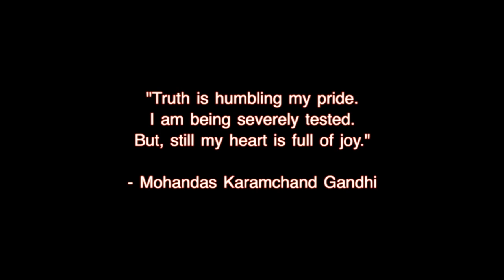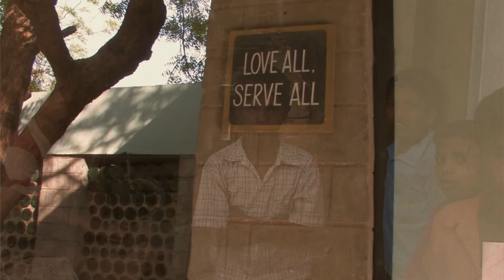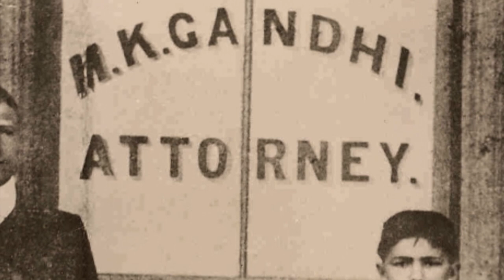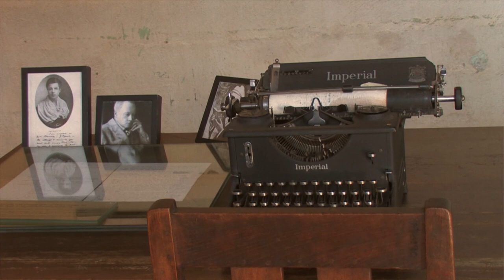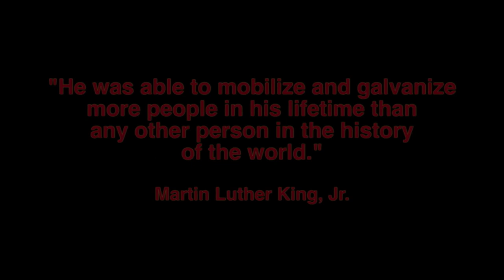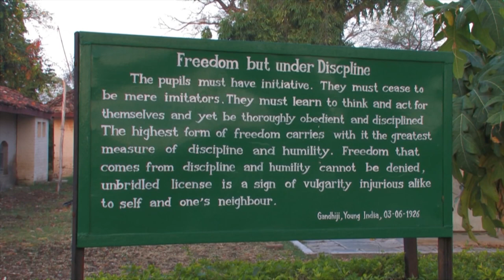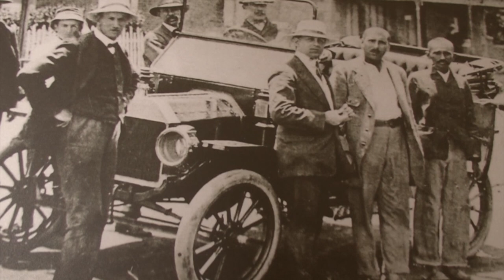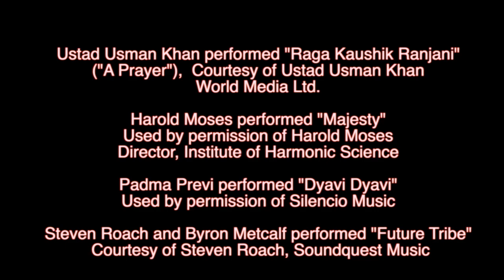Doc of the Day: Gandhi's Journey to Mahatma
Gandhi's Awakening explores the fascinating story of Mohandas Gandhi's early formative years in South Africa, where he experienced firsthand harsh prejudice and hatred as a young lawyer, saw the brutality of war as an ambulance stretcher carrier in the Zulu War of 1906, and underwent a spiritual epiphany that set the course for his entire life forward, leading him to become the Mahatma or Great Soul. A sequel film Gandhi's Gift, is also available.